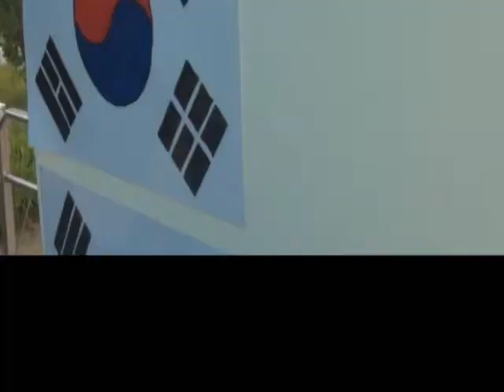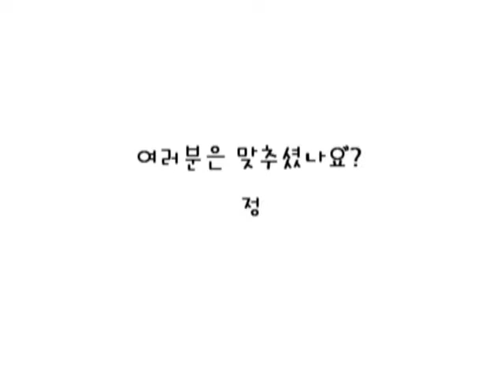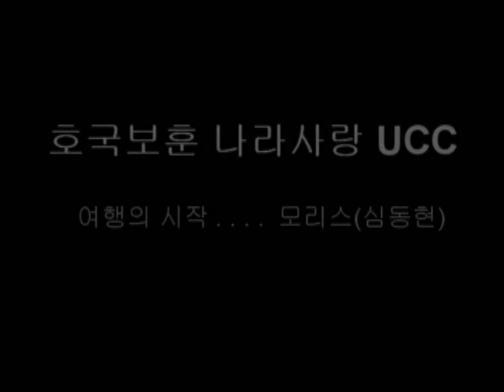중고등부_태극기와애국가로우리나라사랑하기.wmv